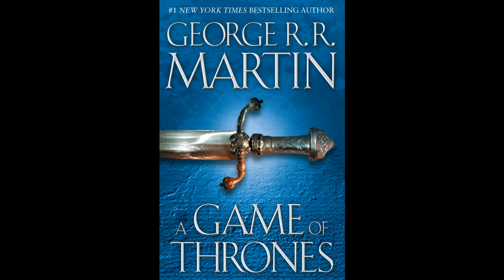A Game of Thrones - Catelyn IV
Chapter 18 of A Game of Thrones, book one of A Song of Ice and Fire by George R. R. Martin.

I recorded this purely for my friends, it is amateur and comes from my love for GRRM's work. I don't intend to profit off this in any way, and I implore you to buy the books for yourself if you don't own them already. Reading and rereading A Song of Ice and Fire is an endless joy.